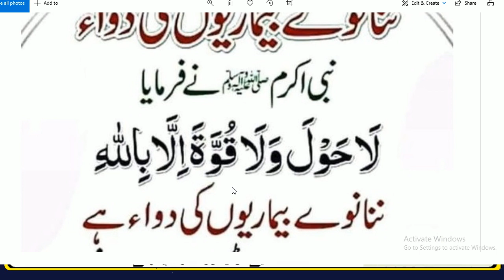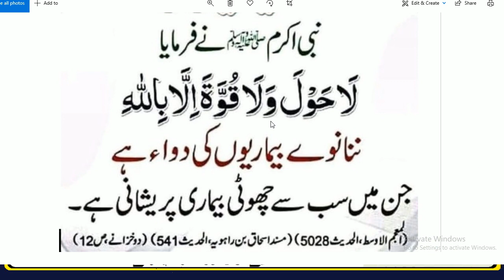99 Bimariyon k Ilaj Ki Nabvi Dua | Hadees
99 Bimariyon k Ilaj Ki Nabvi Dua | Hadees